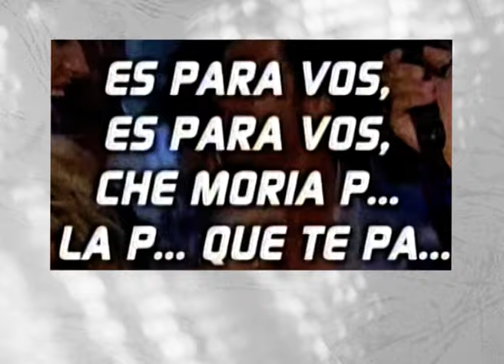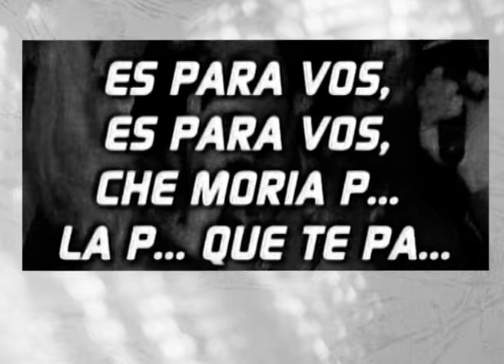Moria Casán se pelea con Carmen Barbieri y.... Beto César (?) 🤌🏼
La encarnizada pelea entre las capocómicas con el agregado (¿necesario?) de Beto César con duras acusación hacia LA ONE.
¿Que opinás de Beto César?